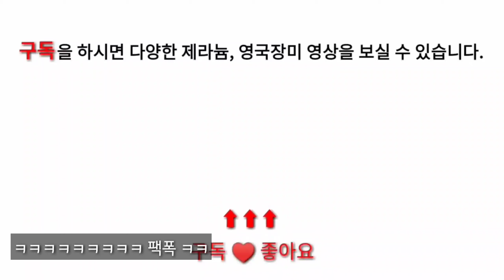8월의 제라늄 관리ㅣPelargonium gardening in August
8월의 제라늄 관리 영상입니다.